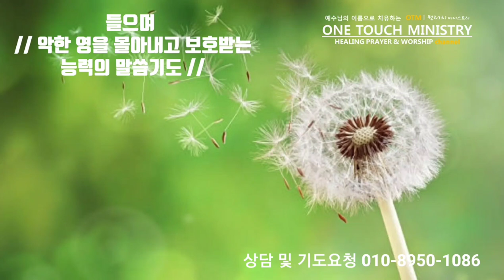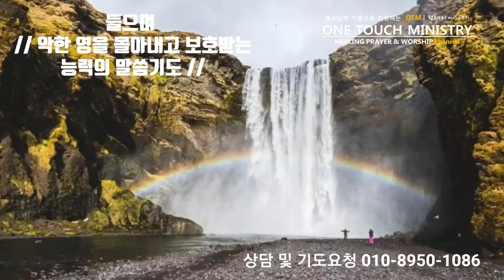들으며 어둠의 악한 영을 완전히 몰아내고 보호하는 능력의 말씀기도 / 원터치 기도 서효원목사